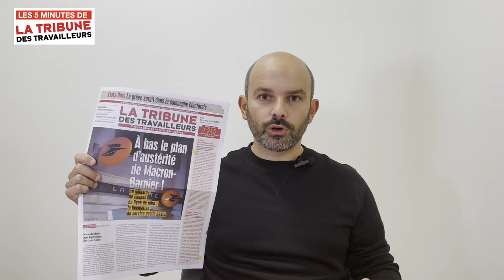A bas le plan d'austérité de Macron-Barnier ! - Les 5 minutes de la TT